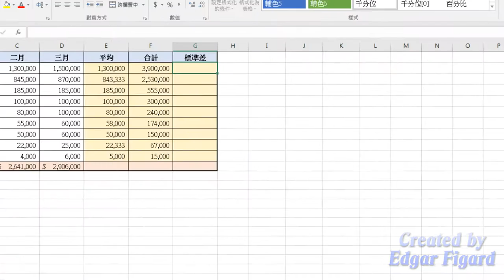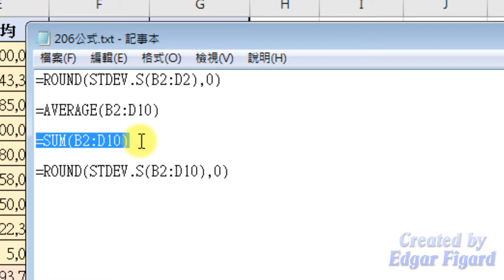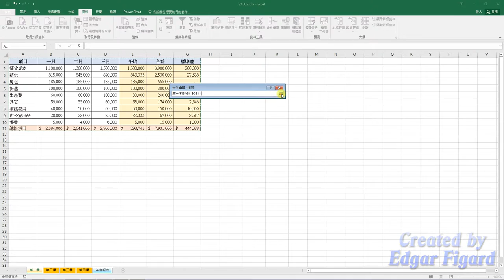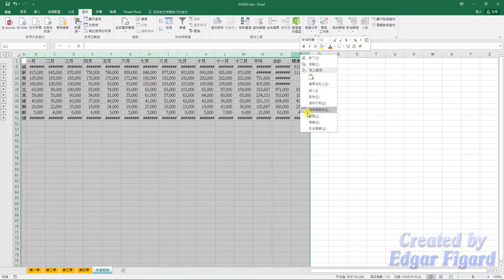TQC Excel 2016動態解題示範 - 206 合併第一季至第四季報表